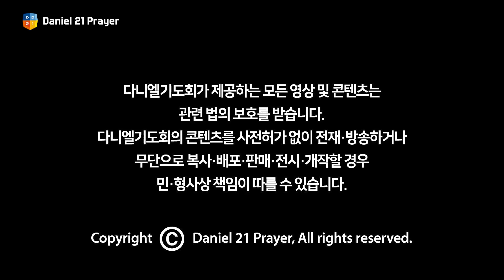[2023 다니엘기도회 7일차 찬양] 만나워십 (만나교회) | 2023-11-07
00:03 나의 영혼이 잠잠히
05:41 찬송으로 보답할 수 없는
10:07 기뻐하며 승리의 노래
14:45 그리 아니 하실지라도
17:20 무화과 나뭇잎이
20:19 말씀 앞에서
25:11 나의 하나님